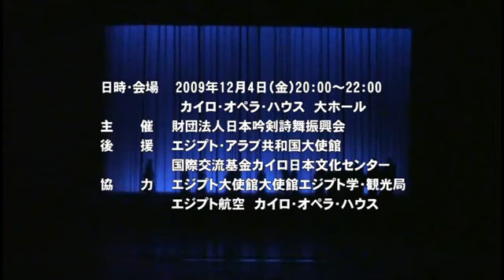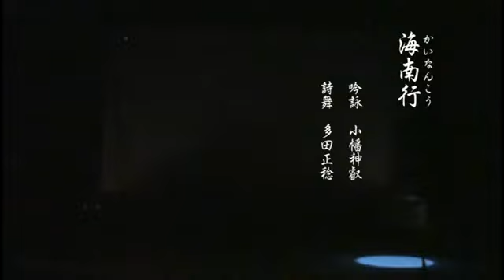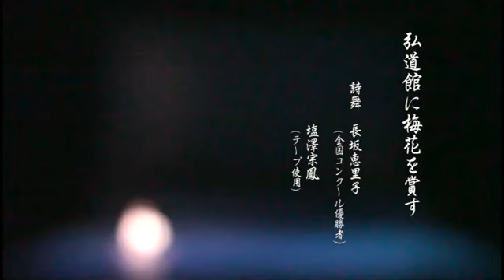日本・エジプト友好１５０周年記念「訪エジプト吟剣詩舞道使節団公演」前編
日本・エジプト友好１５０周年記念「訪エジプト吟剣詩舞道使節団公演」

会場：カイロ・オペラハウス 大ホール
主催：日本吟剣詩舞振興会
後援：エジプト・アラブ共和国大使館、国際交流基金カイロ日本文化センター
協力：エジプト大使館エジプト学・観光局、エジプト航空、カイロ・オペラハウス